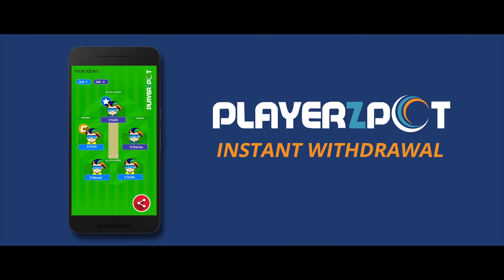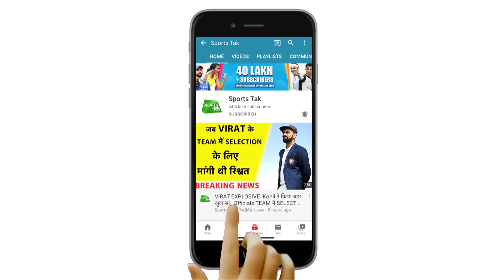Australia के पूर्व खिलाड़ी ने की Jadeja की तारीफ, कहा उन्हें Top Order में बल्लेबाज़ी करनी चाहिए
Tom Moody wants Ravindra Jadeja to become a pure top-order batsman and bowler